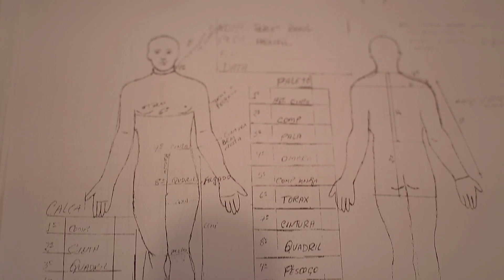Making of Elis, A musical: Prova de figurino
Figurino é parte importantíssima em uma produção musical. E esses elementos se tornam ainda mais fortes quando a representação é baseada em fatos reais. Neste vídeo, nossa equipe de profissionais conta um pouco mais sobre o trabalho feito em Elis, A musical.

Quer saber mais novidades sobre o musical? Siga nossas redes!